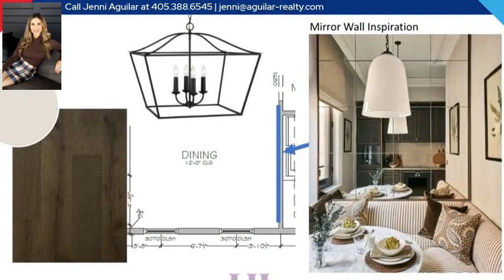461 Old Creek Road , 4053886545, Edmond, OK 73034